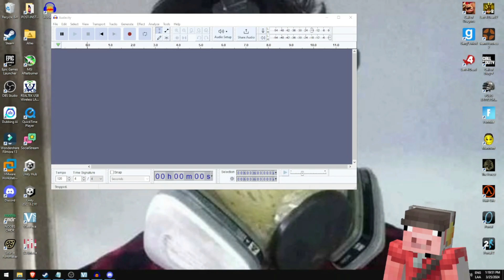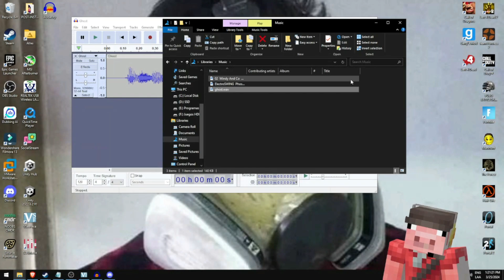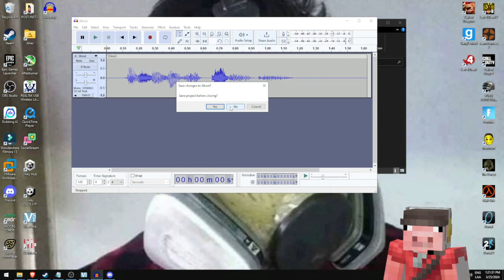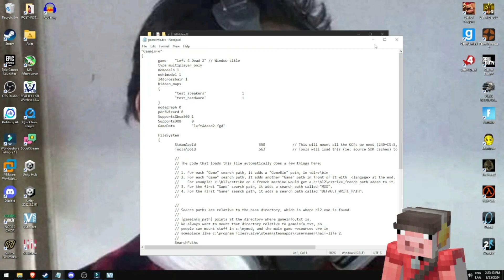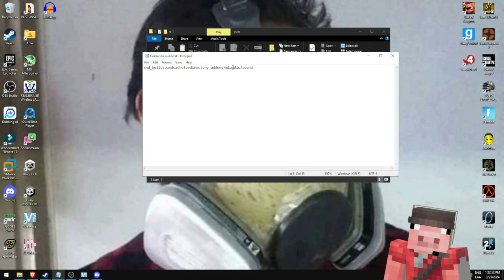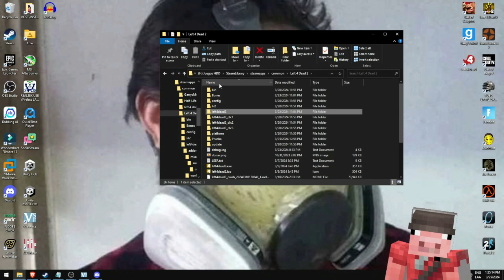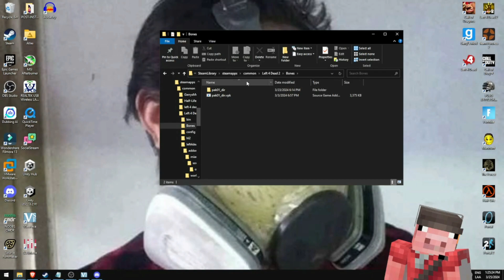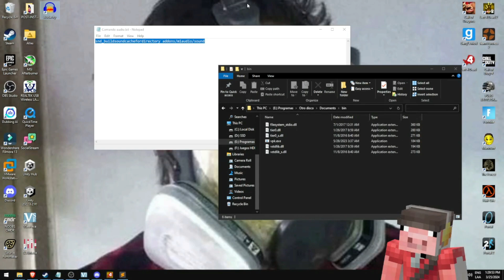¡Como poner audios personalizados para Left 4 Dead 2! | Crear mod de sonido para L4D2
// Abre la Descripción //
Esta vez te enseño a crear tus propios mods con tus audios personalizados
¡Puedes poner cualquier sonido a tu juego!

Ve todo el video floja

- Comando:
snd_buildsoundcachefordirectory addons/miaudio/sound

- Mi clave de amigo Nintendo Switch
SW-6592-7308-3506